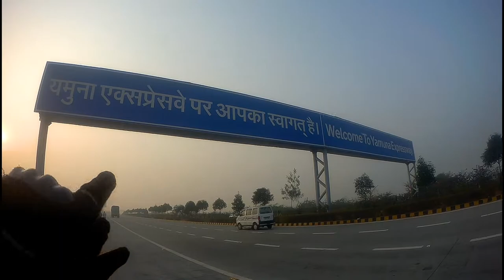Delhi to Lucknow | Bullet | Trailer.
Wonderful journey from Delhi to Lucknow. Full of madness.